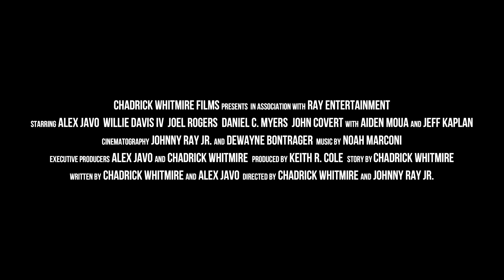MALCOLM | TRAILER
Edited by the great Matt Tangeman

Trailer to the upcoming serial killer feature film “Malcolm”